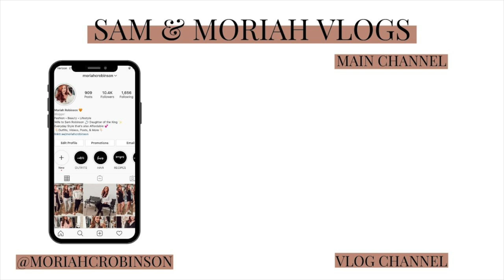THIS IS JUST NOT MY DAY... | Sam and Moriah Vlogs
THIS IS JSUT NOT MY DAY..

Amazon Sunnies
Gold Hoops
Always Pan

-MUSIC USED-
Music | Shine by Declan DP